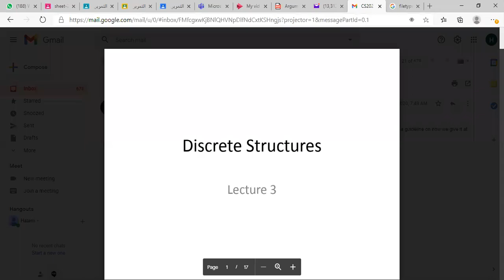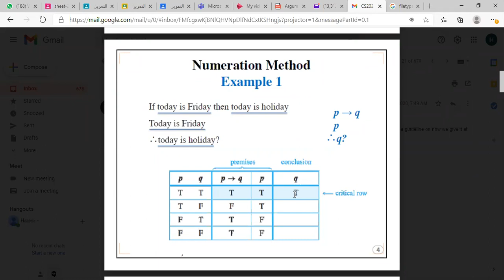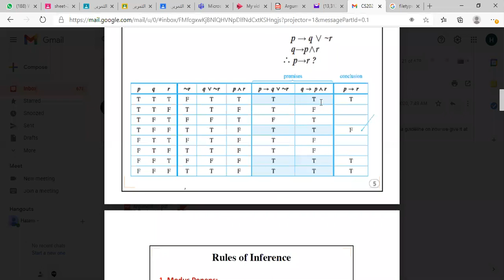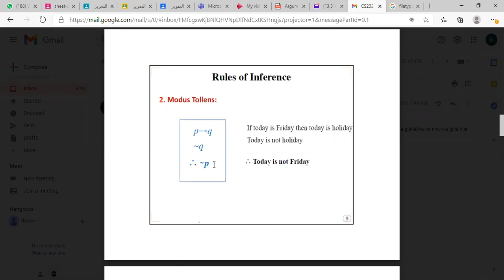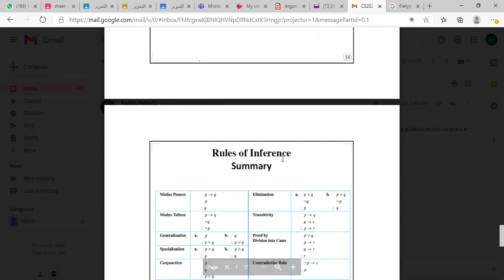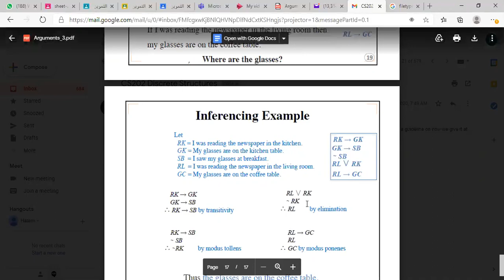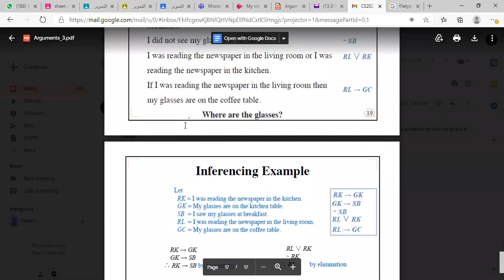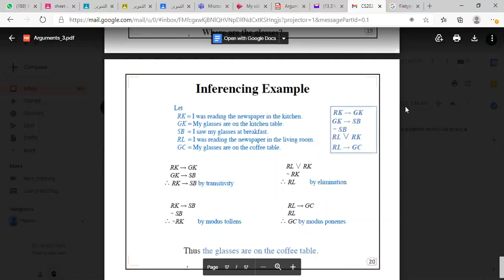zoom 0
الاسبوع الخامس discrete